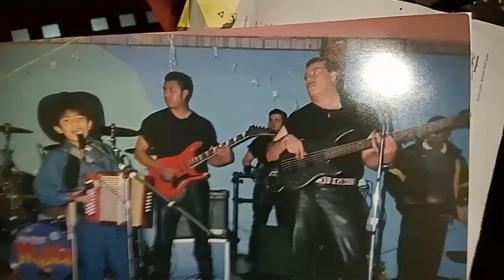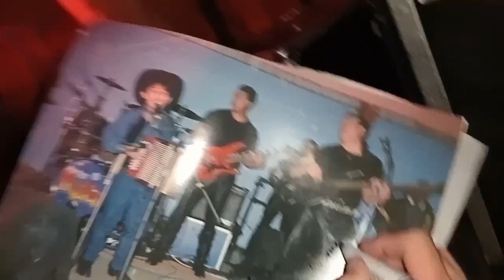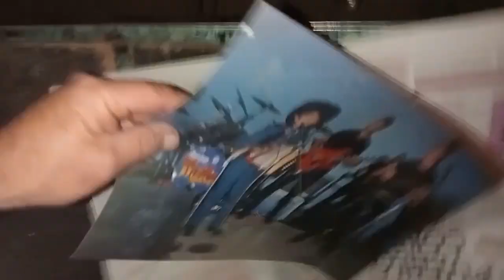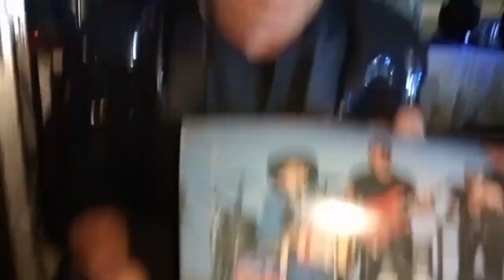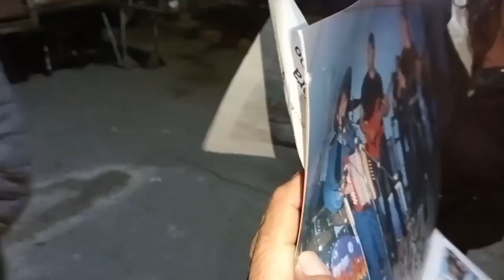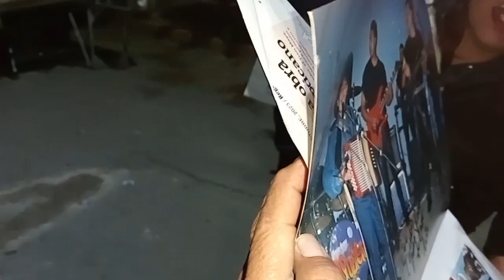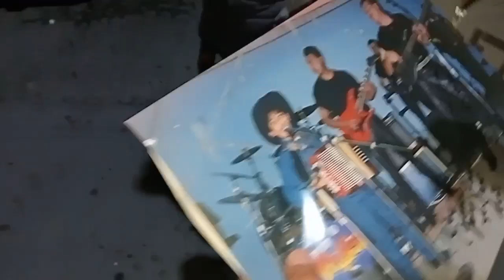Danny Barrón Palomazo con Super Grupo Ilusión , Completo Día de La Virgen de Guadalupe , Ciudad Neza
Danny Barrón Palomazo con Super Grupo Ilusión , Completo Día de La Virgen de Guadalupe , Ciudad Neza  , Los Consentidos de Neza